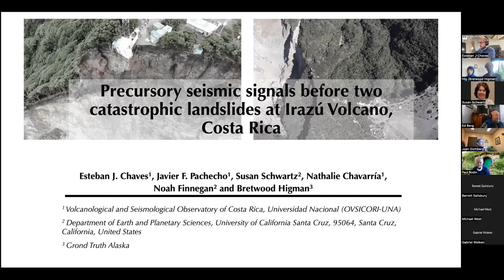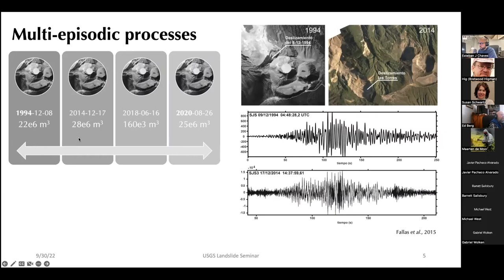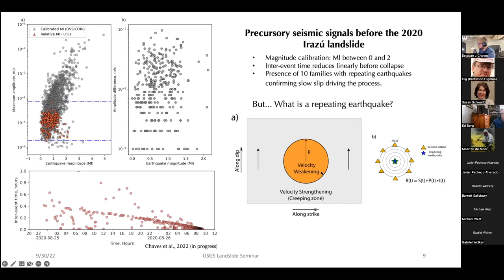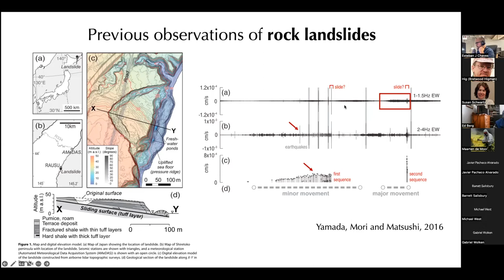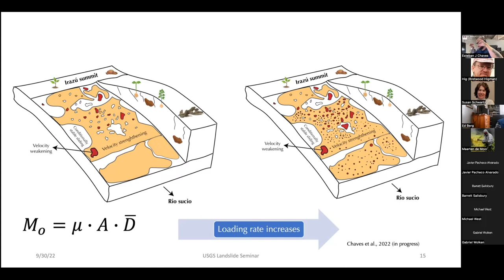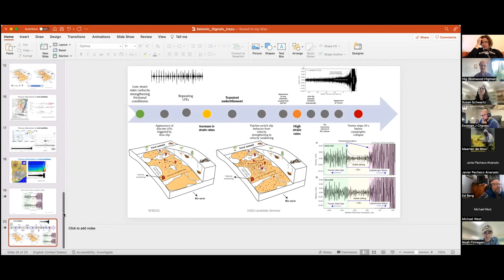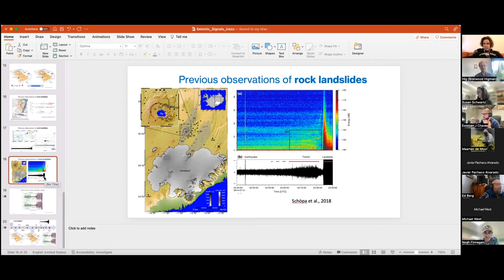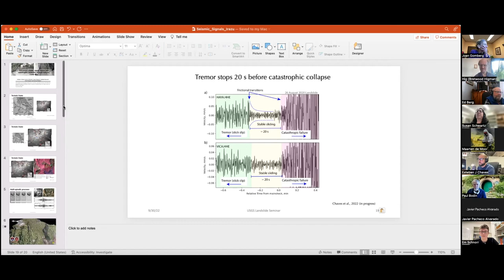Irazú Volcano landslides - seismic precursors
Esteban Chaves, a seismologist from the Volcanological and Seismological Observatory of Costa Rica at Universidad Nacional (OVSICORI-UNA) and former PhD student in Seismology from Susan Schwartz at UCSC, has been analyzing seismic signals from two large (~25 Mm^3) landslides on Irazú Volcano in central Costa Rica that occurred in 2014 and 2020. In particular, he has documented repeating earthquakes and low-frequency earthquakes that became more frequent in the days leading up to catastrophic failure - something that seems like both a potentially useful precursory signal and also an indicator of shear plane processes. There's some other remarkable details as well, it's an amazing dataset.

This video includes both his presentation and Q&A following.